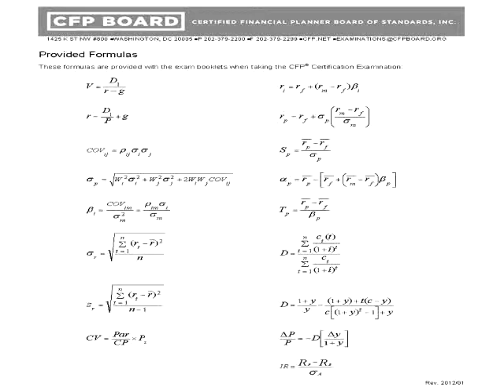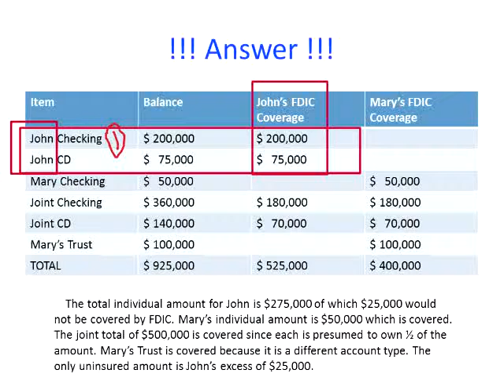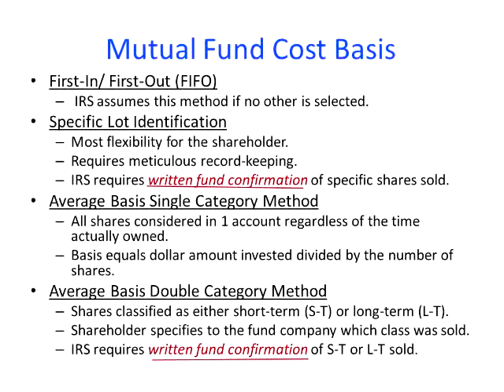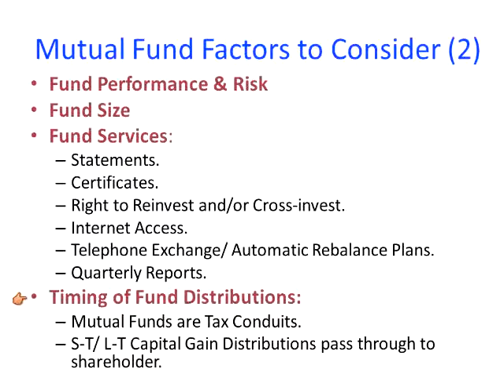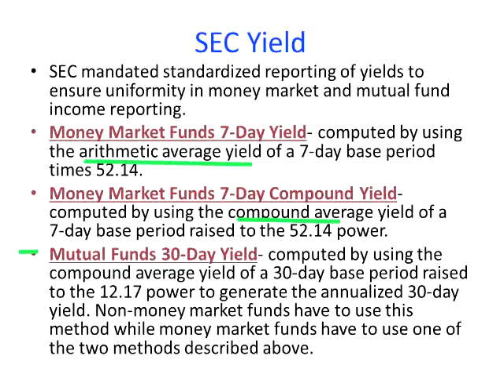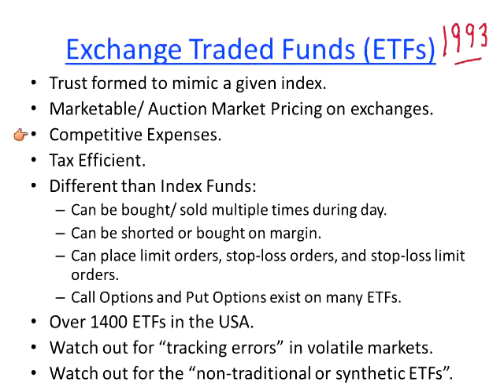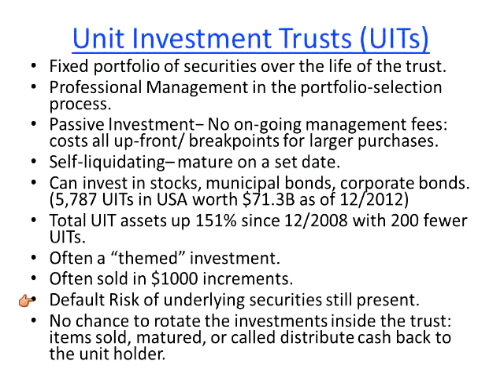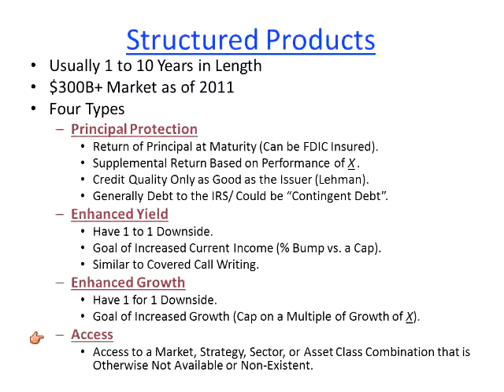FPEC 112 SESSION 5 MAY 27, 2014 Movie 640x480